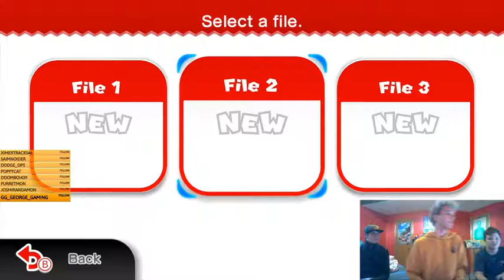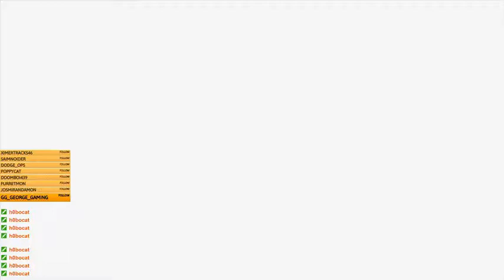Mario 3D world #1